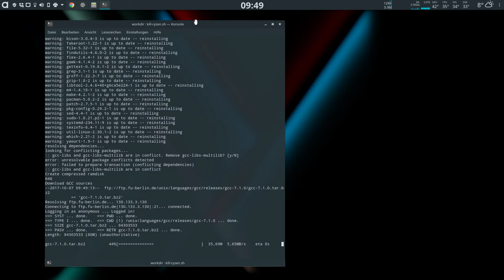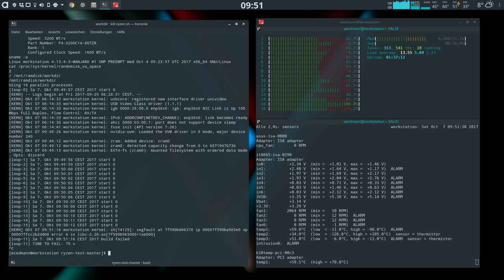AMD Ryzen Linux SegFault Bug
This segmentation fault occurs on Ryzen CPUs up to production week 25.

Contact AMD Technical Support if you have this issue. They can and will get you a hardware replacement.